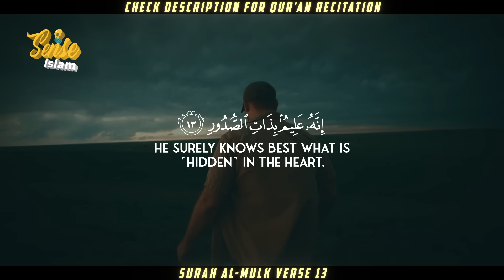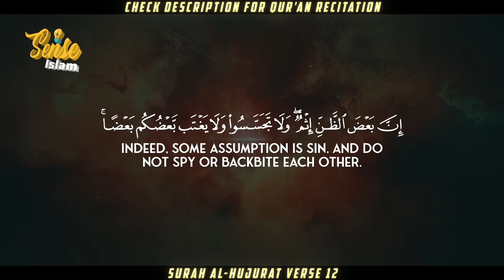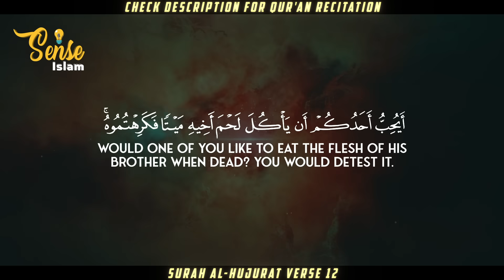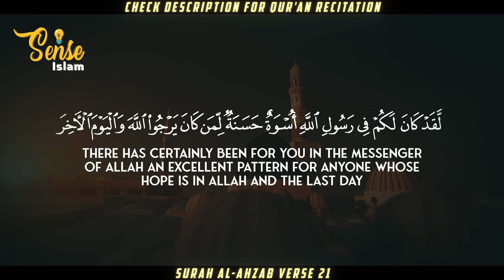NAS DAILY LEAKED ANDREW TATE'S SECRETS OPENLY